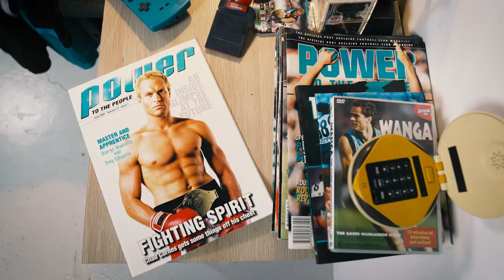THE SECRET IS OUT | Introducing our 2023 Retro Guernsey 👀